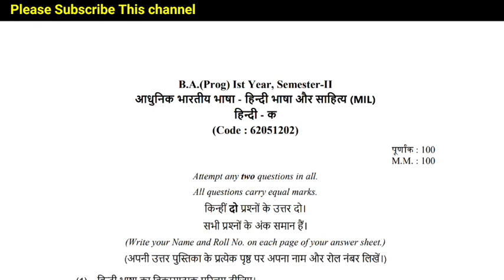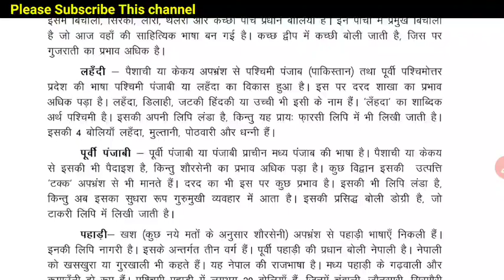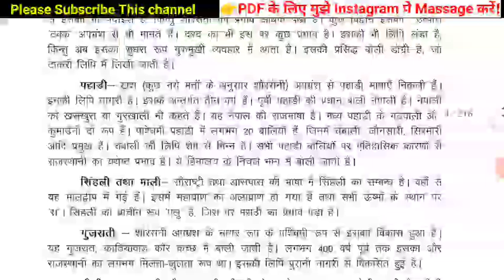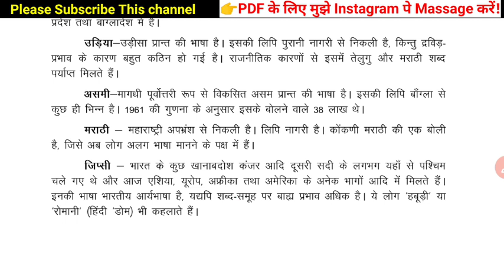Hindi A 2nd Semester Assignment Q.no 1 हिंदी भाषा का विकास विकासात्मक परिचय दीजिए। |62051202 B.aprog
Hindi A 2nd Semester Assignment Solved | Sol 2nd Semester Hindi A 62051202 |Solved Assignment BAProg